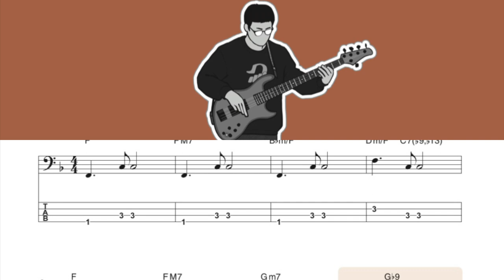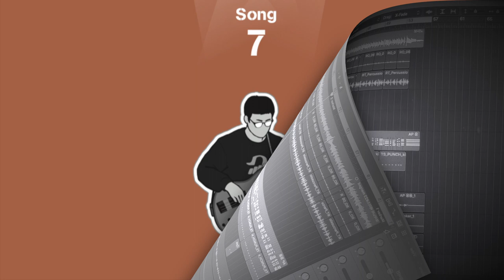덕베이스의 리듬덕질 교재 발매 예정 "Bossa Nova"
덕베이스 교재가 출판 될 예정입니다. 12가지 리듬 기본부터 응용까지 예제들을 통해 자신만의 베이스 라인을 만들어 가시기 바랍니다. MR과 함께 연주할 수 있습니다.